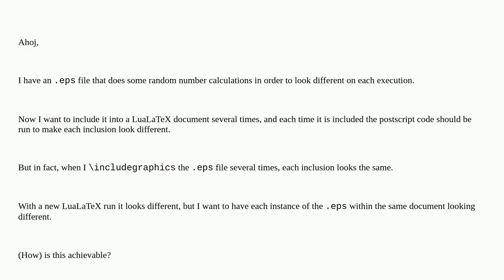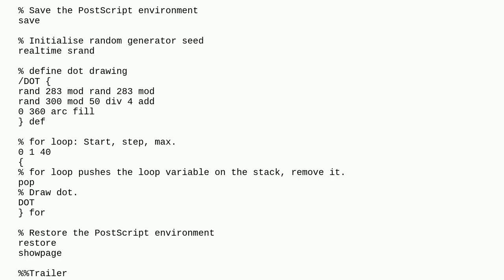Tex: How to include EPS in LuaLaTeX multiple times and have the postscript code run each time?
How to include EPS in LuaLaTeX multiple times and have the postscript code run each time?

A special thanks goes out to the community

  luatex eps postscript random-numbers random